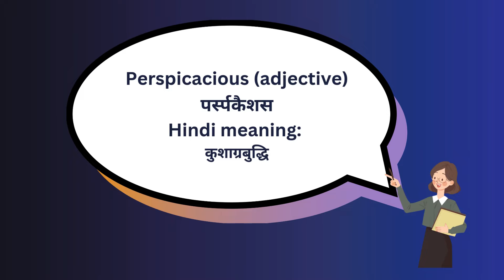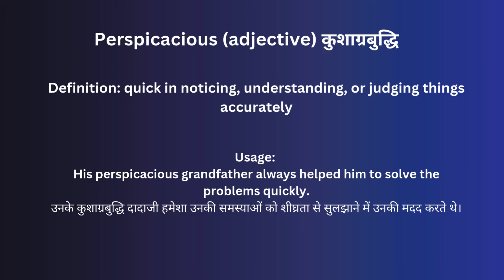Perspicacious In Hindi - HinKhoj - Dictionary Word of the Day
Hello friends!

Perspicacious means quick in noticing, understanding, or judging things accurately
Hindi meaning of Perspicacious is कुशाग्रबुद्धि
Perspicacious is used an adjective
Example: His perspicacious grandfather always helped him to solve the problems quickly.

To know more meaning and word details Perspicacious